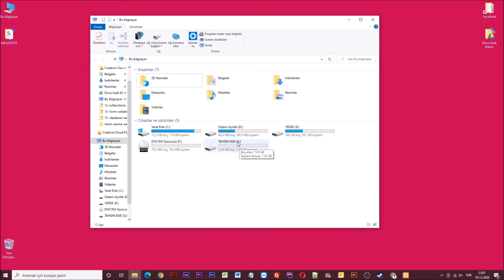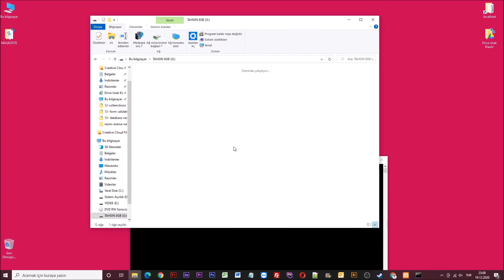Usb Bellek Dolu İçindeki Dosyalar Gözükmüyor [Kesin Çözüm]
Merhabalar arkadaşlar bugün hep birlikte flash belleğin içindeki gözükmeyen dosyaları nasıl görünür hale getirebileceğinizi sizlere göstereceğim.

Evet daha fazla zaman kaybetmeden işlemlere başlayalım.

İlk olarak Bu bilgisayarım veya bilgisayarım sekmesine giriş yapıyoruz.

Hemen ardından flash belliğimizin sürücü ismine bakıyoruz ve başlat menüsünden aratarak cmd komut sistemine giriş yapıyoruz.

Karşımıza gelen cmd komut sistemi üzerine flash belleğimizin sürücü ismi olan g: yazıyoruz ve enter'a basıyoruz.

Hemen ardından attrib /s /d -r -a -s -h

yazıp enter'a basıyoruz.

Cmd komut sistemi üzerinde yapmamız gereken işlemleri tamamladık, flash belleğimizi kontrol edebiliriz.

Evet gördüğünüz gibi bende dosyalar gözüktü. Eğer sizde gözükmeme problemi varsa sorun daha virüs kaynaklı olabilir.

Evet arkadaşlar flash bellekteki dosyaların gözükmesi ile alakalı tüm bilgileri sizlerle paylaştım.